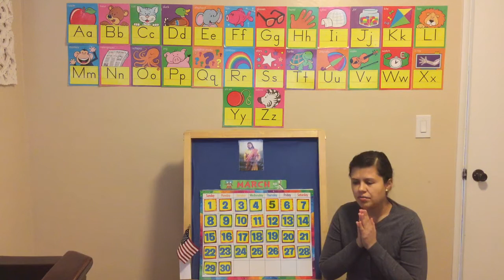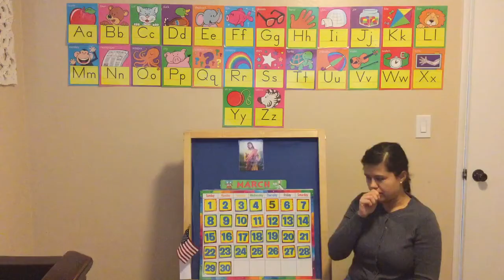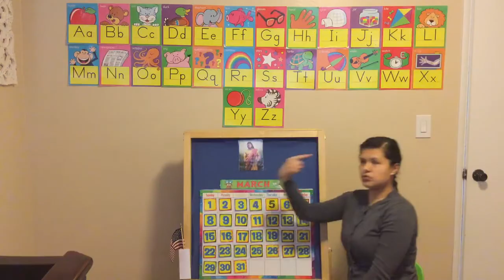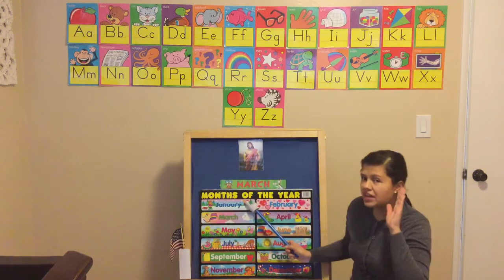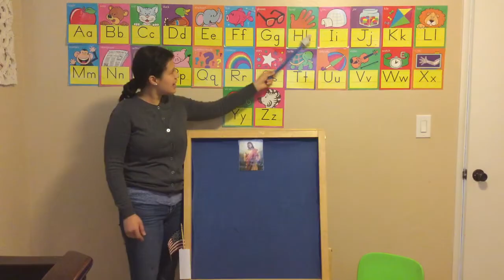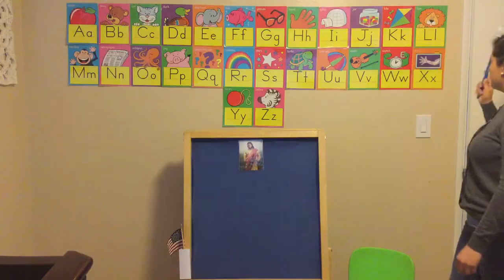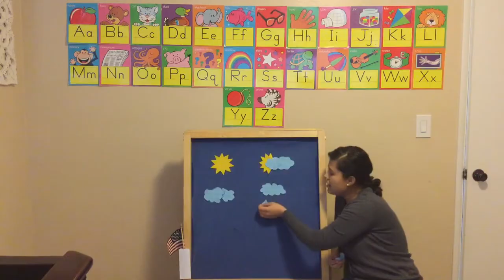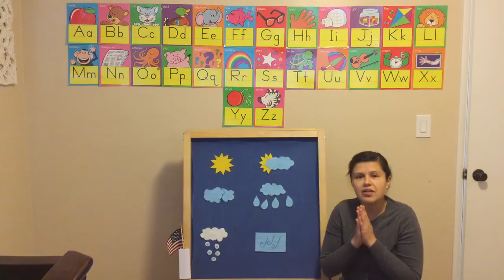Circle time - week 2- day 2